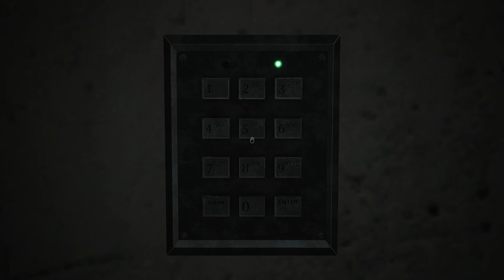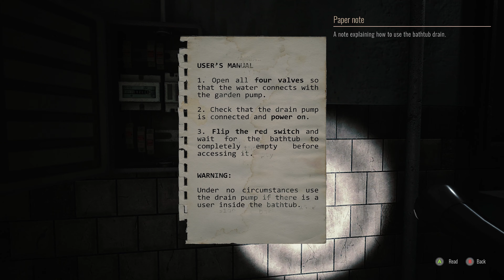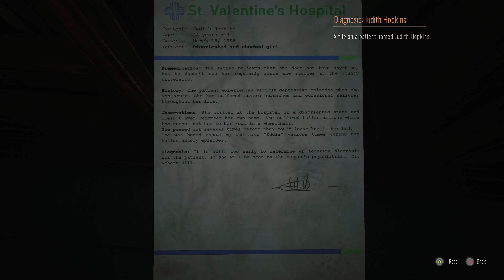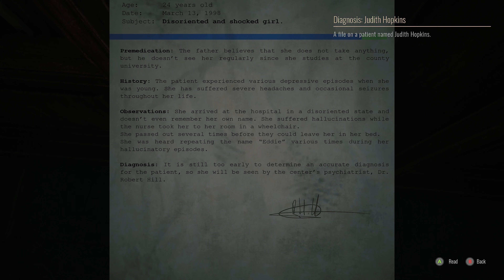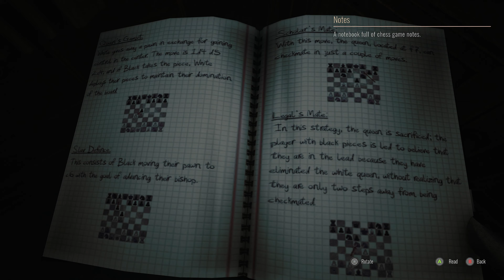INSANE Scholar's Mate Escape Room Challenge! | Mind-Bending Puzzles | Let's Play Part 3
Join me as I take on the brain-teasing Scholar's Mate Escape Room! In this final part of our thrilling series, watch as I navigate through mind-bending puzzles and unexpected challenges. Will I make it out in time?